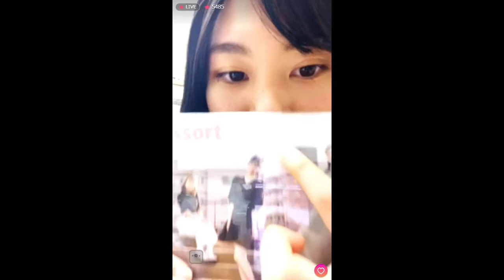【PC向き標準画質】jubilee jubilee らん【ソロ配信/17LIVE】20210206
令和3年2月6日(土)配信録画

※この他にも各CDは取り扱い企業通販サイト、音源は各種サブスクにて販売中